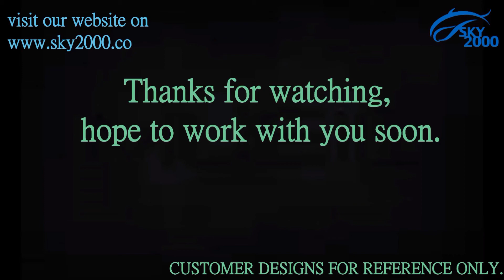1200ml Mickey bucket with handle & lid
Matte finish color printing packaging bucket with handle for Disney Mickey candy packing project
1200ml plastic bucket with customized design printing
Bucket size: TD14.0 * BD10.0 * H11.8cm
Material: Food Grade PP plastic with FDA and EN 71 certification passed
All Made in Taiwan
CUSTOMER DESIGNS FOR REF. ONLY
Item no. : BK12-H

A DISNEY FAMA & NBCUniversal-approved factory located in Taiwan with Sedex audited
15 years of experience in IML 3D packaging buckets, high glossy popcorn vases, matt finish baskets and other food packaging containers

Lisa Lee​​
Sales Manager
SKY 2000 INT'L CO., LTD.
WeChat ID: Lisa22872
Skype ID: sky2000tw
Add: No. 528, Min Tzu Rd., Yung Kang Dist., Tainan City, Taiwan 71061